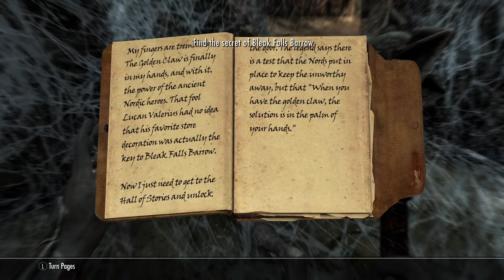Skyrim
Going at again, Having "fun"...Please no SPAM...